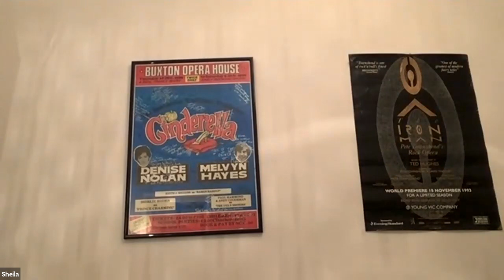The Hound with the Long Hair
The Hound with the Long Hair, written and directed by Tony Cotterill